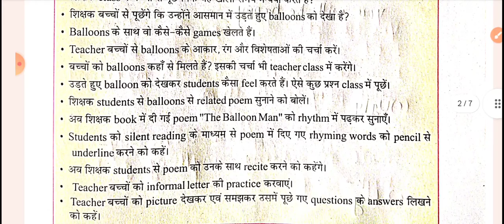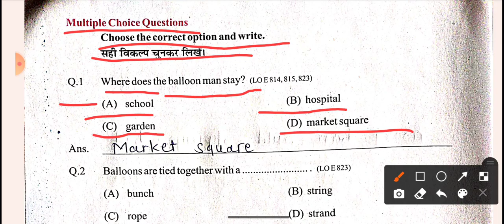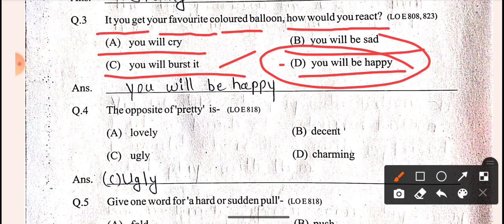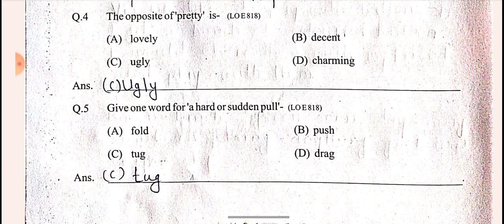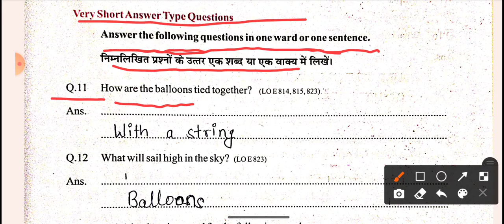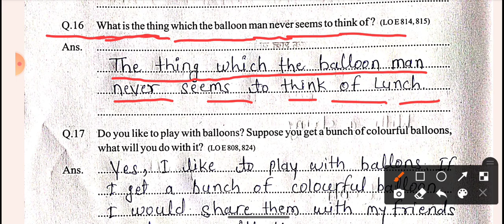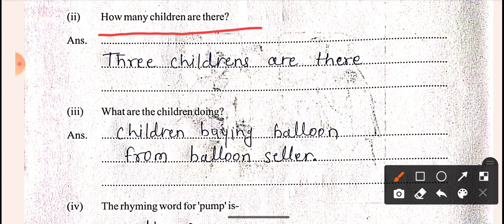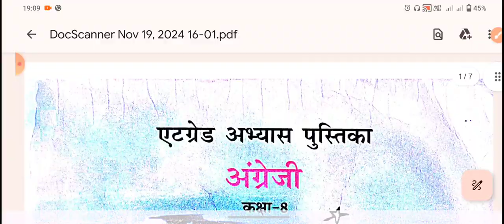Lesson- 10| The Balloon Man|Class -8th |Atgrade Abhyas pustika 2024-25|अंग्रेजी पाठ 10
in this video will learn –  a great abhyas pustika class 8 English lesson 10 the balloon man  8 grade abhyas Patrika class 8 English lesson 10 class 8 English lesson 10 at grade book

Your queries – class 8 English 8 grade abhyas pustika lesson 10
8 grade abhyas pustika angreji kaksha 8 paath 10
class 8 English lesson 10 the balloon man
English lesson 10 the balloon man
@ book class 8 English lesson 10 the balloon man
class 8 th English lesson 10 balloon man

kaksha aathvin angreji ate grade abhyas pustika paath 10 chapter 10 at great forth class 8 English
class 8 English 8 grade abhyas pustika lesson 10
class 8 English 8 grade abhyas pustika part 10
the balloon man at grade abhyas pustika